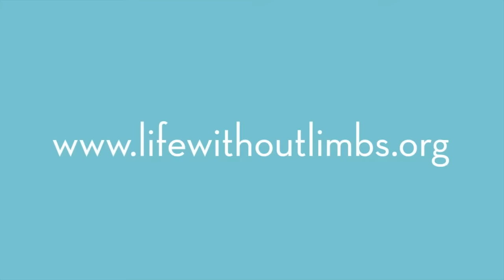Bully Talk - with Nick Vujicic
"Bully Talk - with Nick Vujicic" is about my experiences with bullies that left me feeling intimidated, depressed, anxious and sick to my stomach. If you know my personal story, you'll remember that most grade school days ended with tears and on one occasion led me to a failed suicide attempt. I didn't tell my parents when I was picked on because I didn't want to upset them. I thought I could handle it myself, but I was wrong. I should have told them. As I travel around the world talking to tens of thousands of young people, it is evident that no one is immune from being bullied. This epidemic is not unique to North America. Bullying is a global issue.